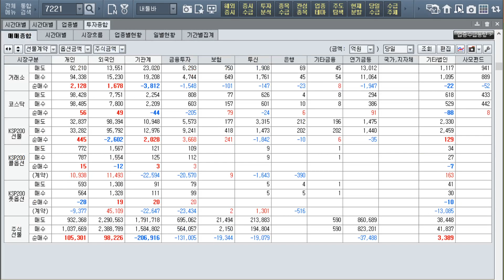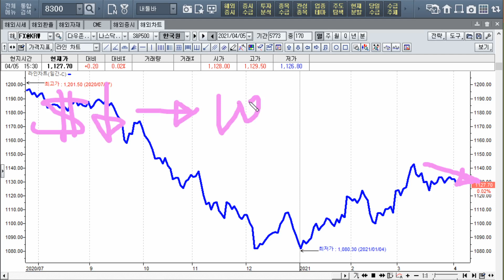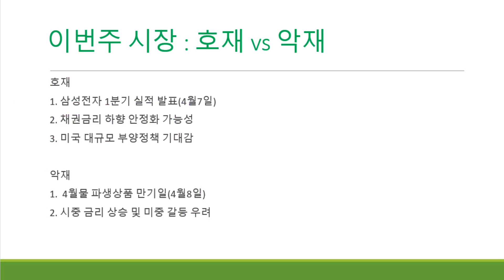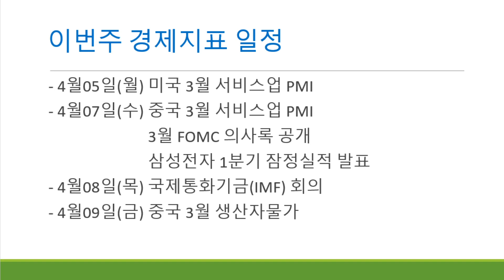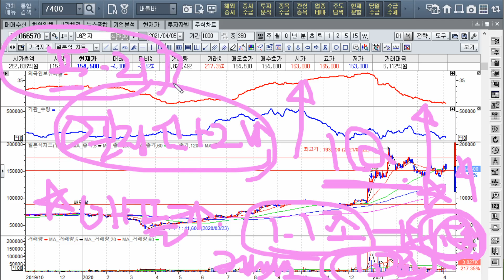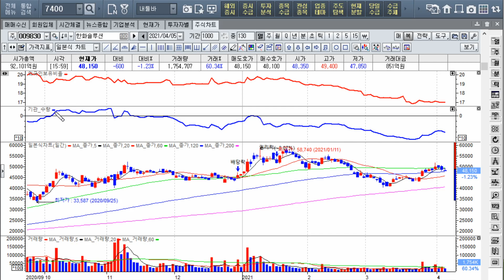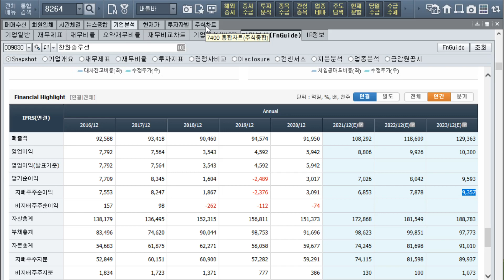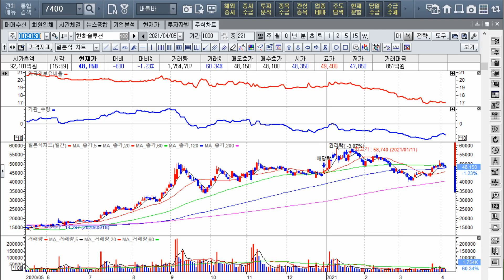이번주 시황 및 시장주도주 공개!